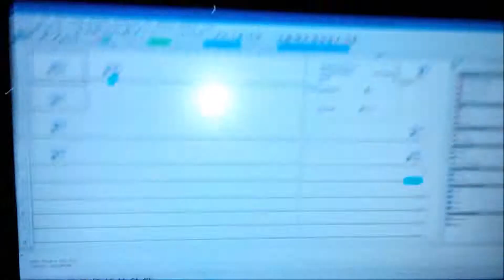Start Stop Station with Start Delay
This presentation was made to show the versatility of the PLC. The start button must be held down for 5 seconds before the light will turn on. This might be helpful if you had 2 buttons close together where the start button was frequently pressed by accident. You would not use this scheme for a dangerous piece of equipment. In that case, the STOP button would cut line power to the entire circuit and would not be just another input to the PLC